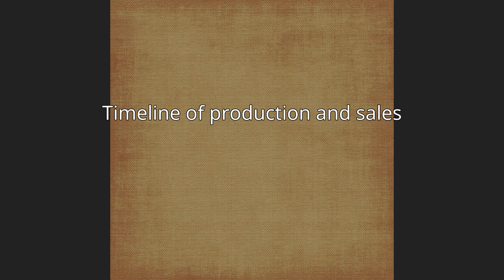History of Tesla, Inc.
This is the corporate history of Tesla, Inc., an electric vehicle manufacturer and clean energy company founded in San Carlos, California in 2003 by American entrepreneurs Martin Eberhard and Marc Tarpenning. The company is named after Serbian inventor Nikola Tesla. Tesla is the world's leading electric vehicle manufacturer, and, as of the end of 2021, Tesla's cumulative global vehicle sales totaled 2.3 million units.